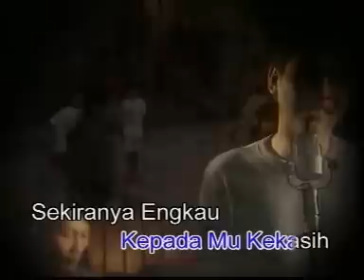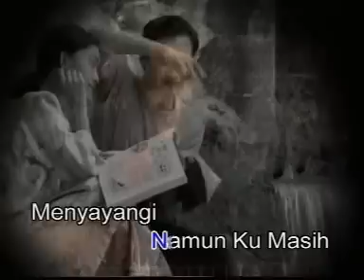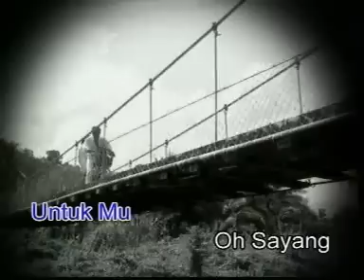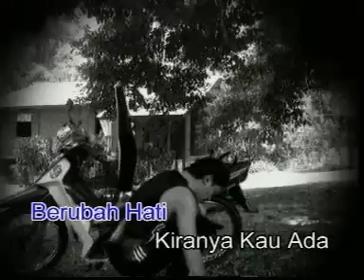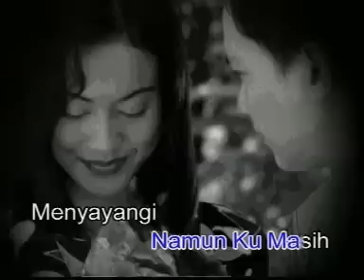Spring - Pesanan Buat Kekasih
Tolong Follow link di bawah ini sebelum saya padam lagu ini